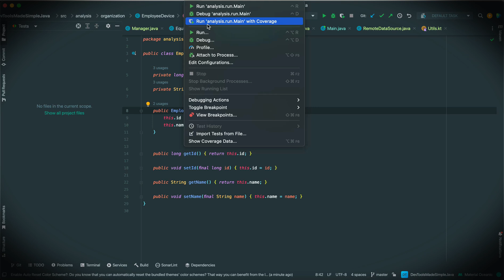Code Coverage and Software Quality - Uncle Bob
In this video, Robert C. Martin (Uncle Bob) speaks on the minimum acceptable code coverage for high-quality software. He speaks on the dangers of overreliance on code coverage percentage, how they can deceive managers and create a bad incentive for developers. What do you think?